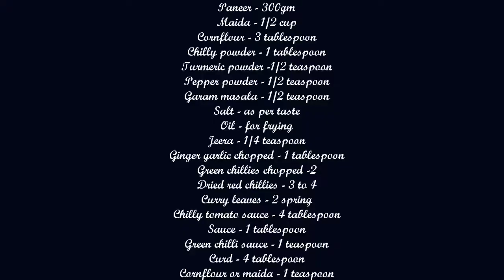പനീർ കൊണ്ട് എളുപ്പത്തിൽ ഉണ്ടാക്കാവുന്ന പനീർ 65 / paneer65 / paneer/ paneer roast /paneer recipe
Paneer 65
പനീർ വച്ച് എളുപ്പത്തിൽ ഉണ്ടാക്കാവുന്ന പനീർ 65

Music